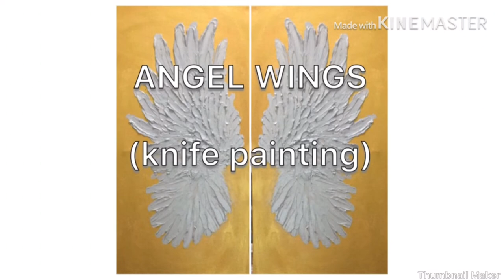Time lapse video of angel wings. Knife painting with acrylic paint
Time lapse video of one canvas painting of angel wings. Knife painting with gold and silver as primary colours. And modelling paste added for thickness.

Simple painting tutorials. Time lapse videos of acrylic painting, oil painting, digital painting with procreate.